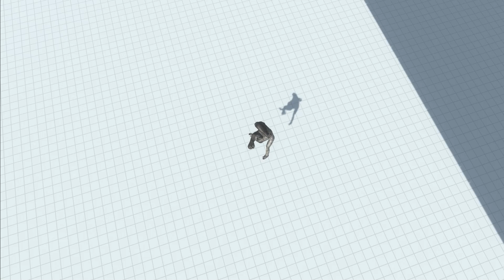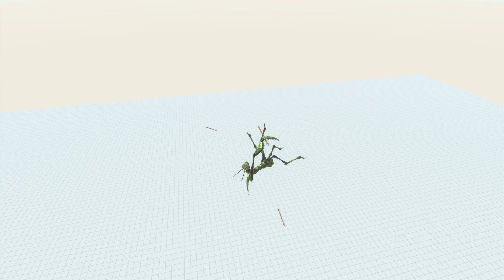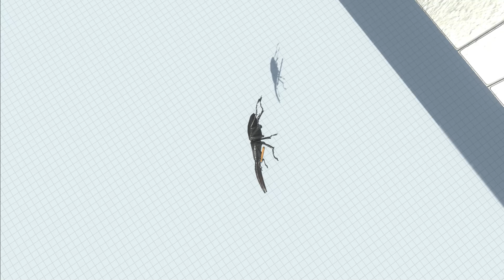A Ballista Trap that shoots through a hole - Animal Revolt Battle Simulator